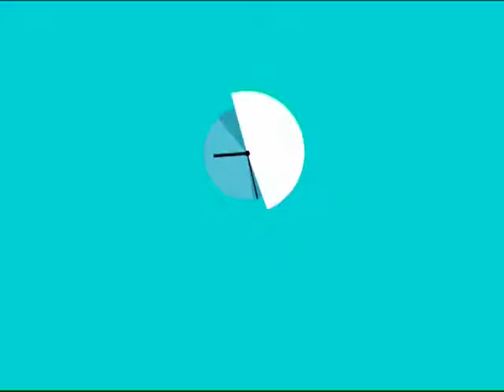5 do 5 Atlas Weekend Sport, Atlas TV, 21.09.2013. 1/4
5 do 5 Atlas Weekend Sport, Atlas TV, 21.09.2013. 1/4